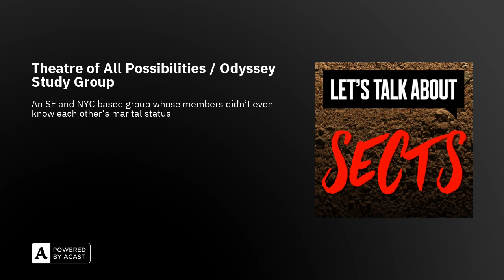Theatre of All Possibilities / Odyssey Study Group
In many ways, this theatre troupe and Fourth Way school became the most secretive this podcast has looked into yet. Most members didn’t know each other’s jobs, marital status, or even surnames. They didn’t see each other outside of what they referred to as ‘the work’, they didn’t know the classes they were going to each week had anything to do with the teachings of Russian philosophers, and they didn’t tell anyone outside what it was they were attending two nights each week. Full research sources listed here. Sarah Steel's debut book Do As I Say is available on audiobook now, and you can order Joe Gould's LTAS soundtrack album here.  With thanks to Audio-Technica, presenting partner for season 6 of Let's Talk About Sects. Head here to enter our competition to win a pair of ATH-SQ1TW Wireless Earbuds!

Links:Theater group, cult or stage? — by Jack Brooks, The San Francisco Progress, 22 December 1978Strange School — by Michael Taylor and Bernard Weiner, The San Francisco Chronicle, 23 December 1978‘Theater of All Possibilities’ deserves a second look — by Jack Brooks, The San Francisco Progress, 10 January 1979My Life in a Cult — by Spencer L. Schneider, The East Hampton Star Magazine, 16 December 2019Manhattan Cult Story — Spencer Schneider’s blog ‘Exposing the Sharon Gans Cult’Manhattan Cult Story: My Unbelievable True Story of Sex, Crimes, Chaos, and Survival — by Spencer Schneider, Arcade Publishing, 2022Seeing Into the Heart of Things — Bette Leahy’s blog about OSGThe Gentle Souls Revolution — Esther Friedman’s blog about ‘The School’The Gentle Souls Revolution — by Esther Friedman, GSR Healing Arts, 2023A Safety Guide For Gentle Souls w/Esther Friedman — IndoctriNation podcast with Rachel Bernstein, 30 August 2022